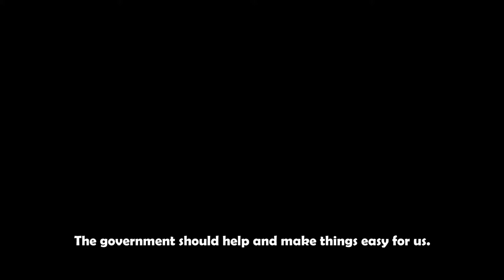LOCKDOWN MADE THINGS EXPENSIVE